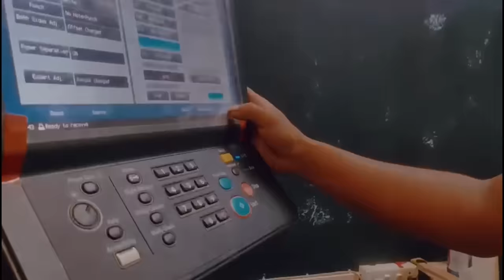THE ALOBO NAGA SHOW WITH TONOTO ZHIMOMI & BANNER LANAMAI JAMES | S2 EPISODE 7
Meet these two gorgeous gentlemen from our region.

Banner Lanamai  James
1) winner Rubaru Mr. India 2022, Rubaru Mr 2022 best national costume.
2) Represented India at Mister Heritage International 2023 which was held in Manila, Philippines. Came 1st Runner up and created a history by becoming the first Mr. India to win 5 international titles in an international pageant-
1) 1st Runner up
2) winner of Best Runway Challenge.
3) Best Resort wear
4) Best Formal Wear
5) Mister Elegance award.

Tonoto Zhimomi

1. Global Mr Nagaland 2021
2. Mr Northeast India 2021 1st Runner Up
3. Global Model India
4. Mister Altitude India 2023
5. Mister Altitude World, People’s Choice 2023